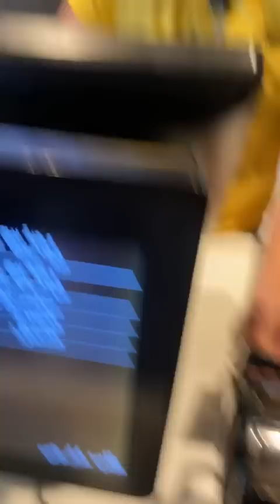Jeddah Saudi Arabia cabin crew layover